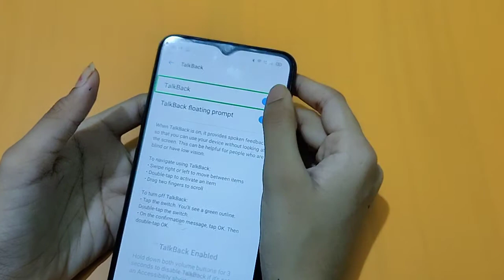How to off talkback problem in realme narzo 50i | talkback setting | talkback problem solve karen